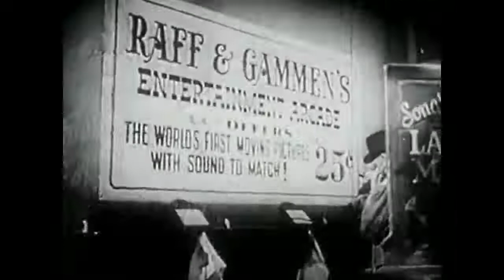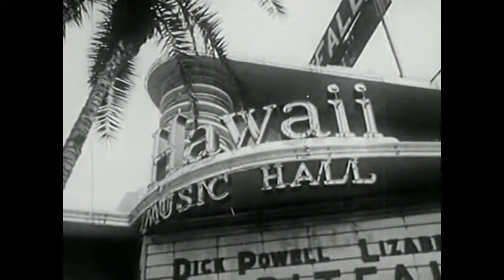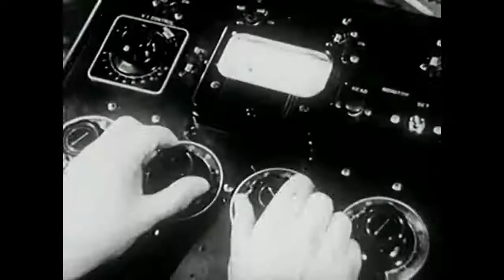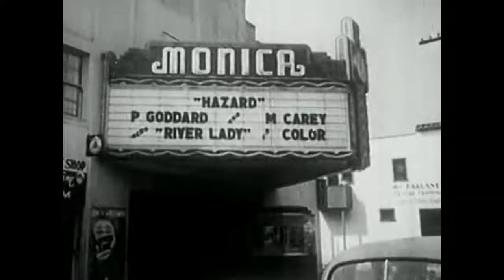"Let's Go To The Movies" ~ A short movie about sound in the movies - 1949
What goes into the phrase, "Let's go to the movies"? An off-screen narrator takes us back to the earliest days of film: clips remind us of early stars and blockbusters. He explains how sound came to motion pictures: we see Jolson singing "Mammy". Next is a salute to the 30,000 people working in Hollywood at 272 different crafts. A montage shows us some of those jobs. It ends with a look at the physical production of celluloid (cotton and silver) and the many aspects of movie making. The narrator promises more short films about each step in production. From the Academy I learned that this is one of 12 made in cooperation with the Academy, and all but one survive.